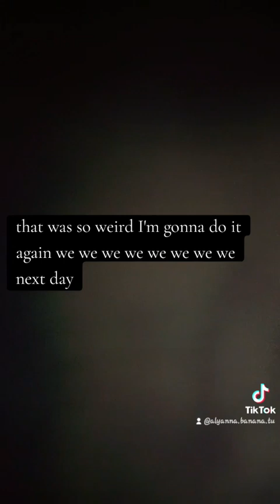16 July 2024